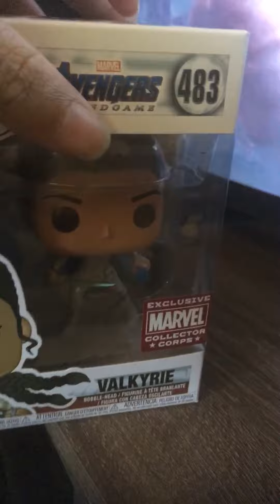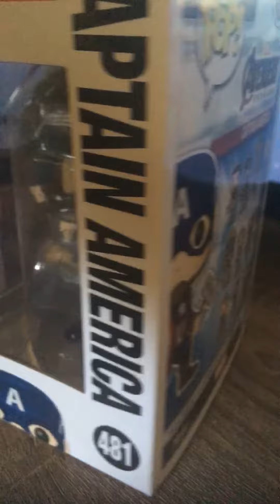Marvel collector Corp box Avenger endgame